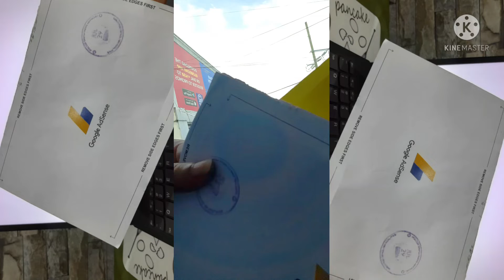GOT MY GOOGLE ADSENSE PIN!